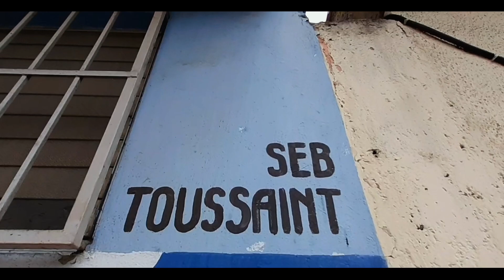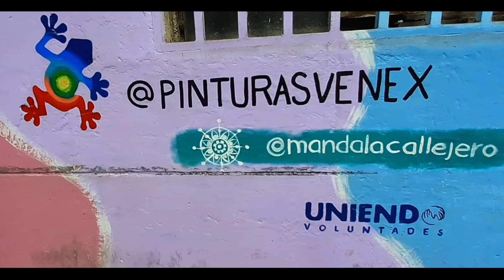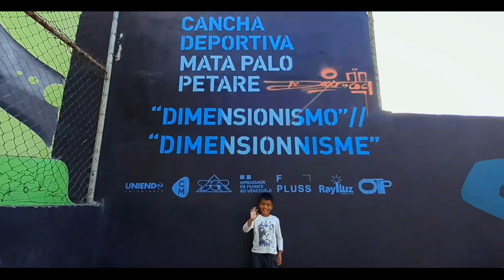🎥Street Art en San Blas, Petare, Municipio Sucre, Caracas - Venezuela: IG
Ubicado en el corazón de Petare, se encuentra San Blas, vibrante y latente, y una de sus zonas más extensas. Un barrio que anhela ser reconocido más allá de las noticias de sucesos que se puedan conocer y donde sus habitantes se han empeñado en hacer que suceda. Un frondoso árbol arropa los accesos a la escuela que destaca con su colorida fachada, la cancha deportiva en proceso de renovación y la vicaría donde acuden los más necesitados del sector. Formando estos una triangulación de espacios de diferentes usos para la comunidad. Desde este mismo árbol se reducen bifurcaciones a los demás sectores que conforman San Blas. Calles sinuosas definen la trama vial con pendientes típicas de zonas altas. A los costados de la vía se encuentran las viviendas que con ingenio de constructor han sido erigidas, alcanzando en algunos casos hasta tres niveles de construcción y albergando varias familias en ellas. Algunas aún se encuentran en estado óptimo y otras revelan los signos de lo que ha sido la crisis en Venezuela en los últimos años. Veredas que se asemejan a las ancestrales escaleras intrincadas en el recorrido Inca a Machu Pichu, conducen a atajos para acortar camino entre una calle y otra, pero principalmente para acceder a las viviendas que con perspicacia y trabajo se han logrado levantar en estos pasadizos.

 Al caminar por San Blas se evidencia las ganas de ser notado, sus calles, aún con desperfectos, no están llenas de basura, muestra latente del cambio que procuran en sus espacios públicos. Alrededor del barrio se logran encontrar murales con arte local y foráneo lo cual es un indicativo de la intención de restructuración de cómo se quiere ser percibido. Se apuesta a la activación del comercio local y el emprendimiento más allá del abastecimiento de alimentos básicos. Los habitantes en su mayoría saludan cordialmente y la naturaleza les regala una hermosa vista de las colinas aledañas y de la ciudad capitalina.

 Si bien aun el camino por recorrer es largo, ya se dio el primer paso. Y así, como la intervención del cerro Santa Ana, en Guayaquil, Ecuador, por citar alguno, ha sido exitoso, San Blas también espera su momento de lograrlo. Una comunidad fortalecida en la voluntad, llenos de planes y proyectos innovadores y con la convicción de ser cada día mejor ciudadanos, puede augurar para esta zona popular un mejoramiento en su calidad de vida y la posibilidad de ser referencia de cambio.

Agradecimientos especiales a los miembros de Uniendo Voluntades cuyo trabajo pueden seguir en Instagram en su cuenta @uniendovoluntades19. De igual forma también por Instagram pueden seguir a los artistas que han intervenido con su arte en San Blas (@dagor1 @sebtoussaint @bam.0o @soydanilopez @serra_art_juan)